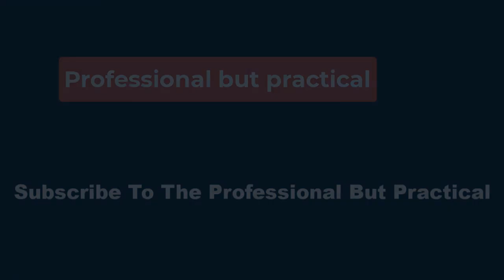🔴‘Nobody Wants This’ Star Adam Brody on Chemistry, Kristen Bell and a Career With No Regrets📰 P B P✔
spoke to Brody ahead of the show’s release and, in the spoiler-free conversation below, he reveals the secret to great onscreen chemistry, how he researched playing a rabbi and whether he’s truly as hard-to-get as people say.

I read that Kristen Bell was already attached when this came your way, and she told Erin Foster there was only one guy who could play this part, and that was you. Who reached out first?